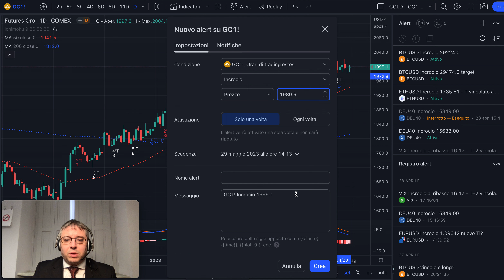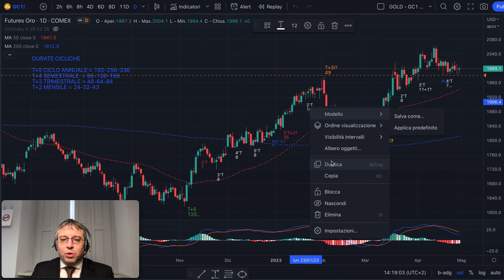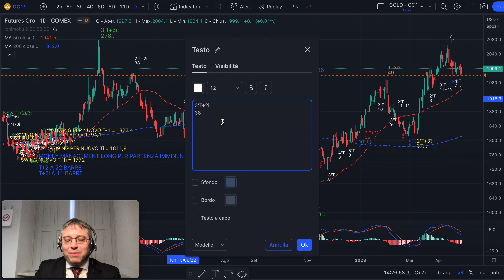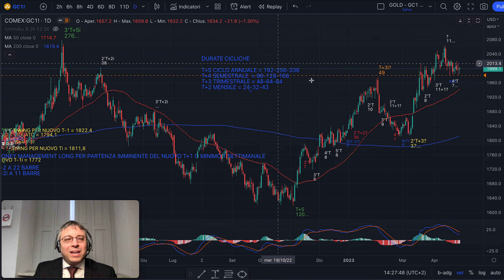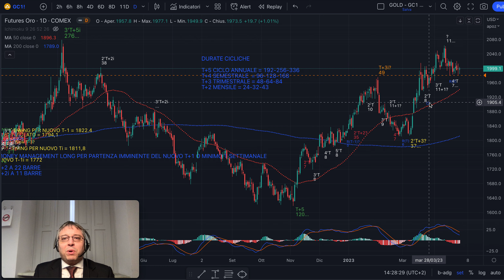GOLD - ORO - Analisi Evoluta del 29/04/23: Continuiamo la centratura?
Buona sera,

Nel 2021 avevo già centrato l'Oro con l'Analisi Evoluta.
Poi per varie ragioni ho dovuto smettere. Oggi, all'insegna della nuova collaborazione con un altro trader di valore, torno a farvi vedere come centrare il grafico dell'Oro per fare previsioni.
Ci eravamo lasciati con un compito: fare la scomposizione lato indice dei T+2 con i T settimanali. L'avete fatto?

Jacopo Marini